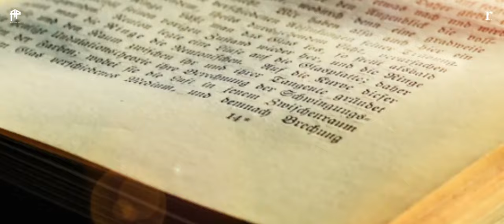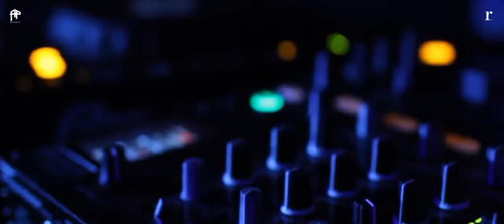Ravi Shankar Vishwakarma - Kyrie (The Lord, Have Mercy) | Official Music Video | Aarsy Productions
Presenting Traditional Deep House Music in 2020. Hope you'll like it.

Ravi Shankar Vishwakarma - Kyrie (The Lord, Have Mercy) | Official Music Video | Aarsy Productions | Traditional Deep House Music

Artist: Ravi Shankar Vishwakarma

For our DJ, Music Production & Radio Jockey Courses & Services